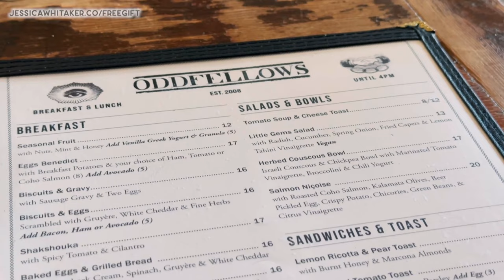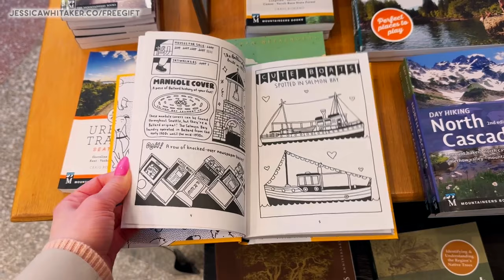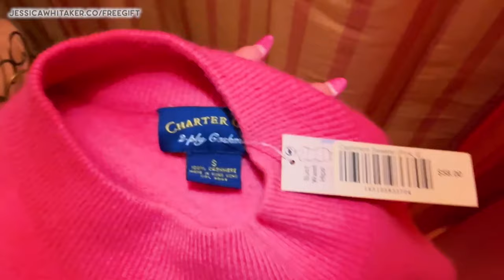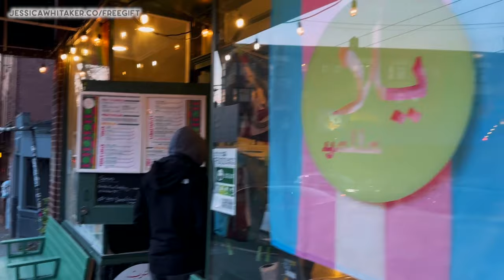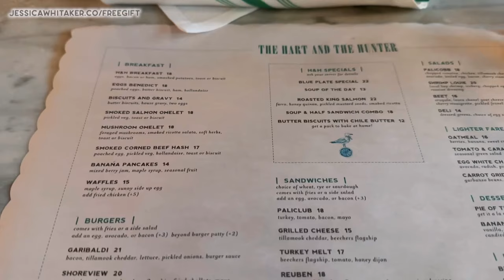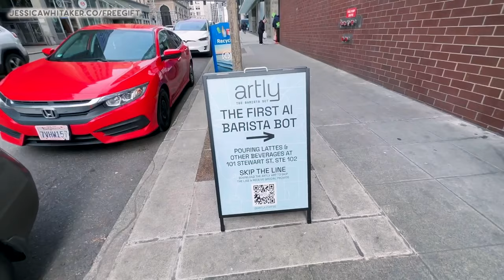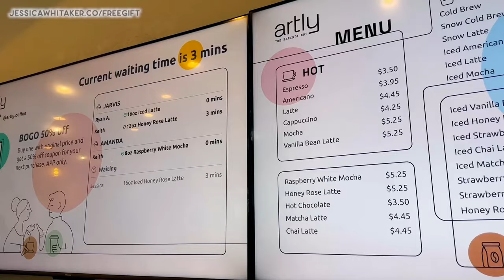Weekend in Seattle: Capitol Hill, Downtown Condo Tour & Robot Barista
Welcome to a winter weekend in my life as a photographer in Seattle, Washington! In this winter vlog, my boyfriend and I tour a downtown Seattle condo, film a YouTube posing tutorial for men in Kerry Park, visit two cute brunch places, and hang out at Pike Place Market and try out the robot barista.

WHAT I WORE (in order)
Pleated trench coat
Similar Blue hat
Pink sequin dress (at very end of vlog)

Vlogging gear

Timestamps:
0:00 Welcome to the Seattle vlog
0:42 Friday night get ready
8:18 Doing my boyfriend's eyebrows
10:07 Pizza at Via Tribunali in Capitol Hill
10:42 Saturday Morning in Capitol Hill
11:44 Elliott bay bookstore
12:07 Oddfellows Cafe for brunch
12:40 Glossier Seattle
13:23 Exploring Capitol Hill
13:52 Chophouse Row in Capitol Hill
17:17 Pink Vintage Shop
20:35 Seattle sunset
21:33 Shopping at U Village
23:51 Driving in SLU
24:28 Brunch in Downtown Seattle at Hart and Hunter
26:21 Condo Tour
27:09 Artly Coffee AI Robot Barista
28:35 Pike Place Market
29:44 Kerry Park
30:10 Night skincare routine
33:47 Valentine's Day Plans & final thoughts

⭐️ The 8 essential steps to make your photography business legal & legit ↪️